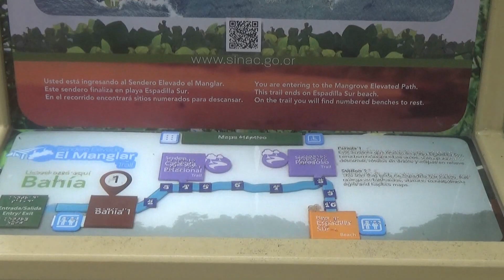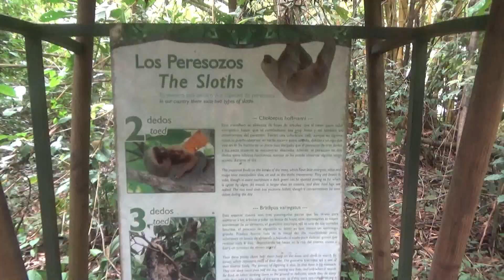Costa Rica vlog 8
This vlog Captain finds some awesome animals while he is at Manuel Antonio!!